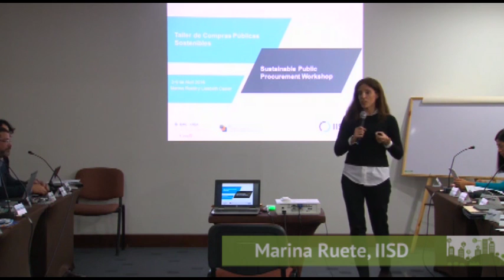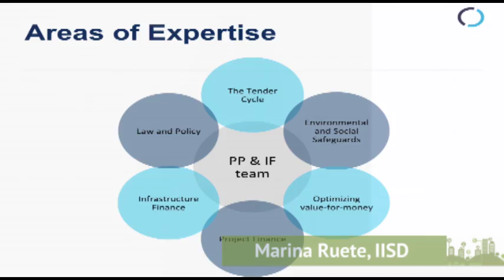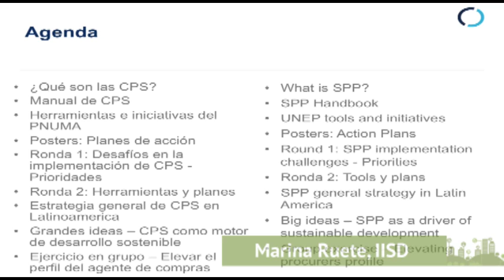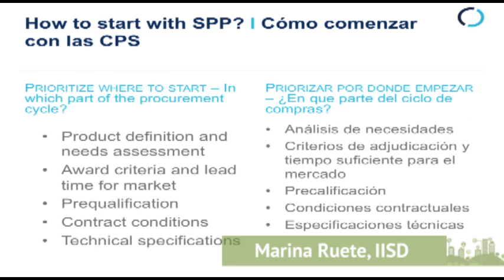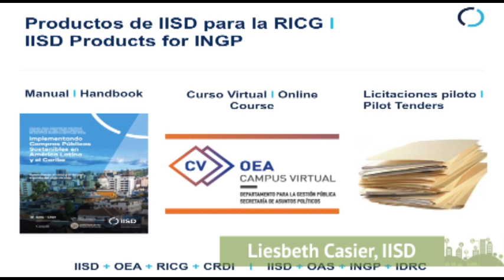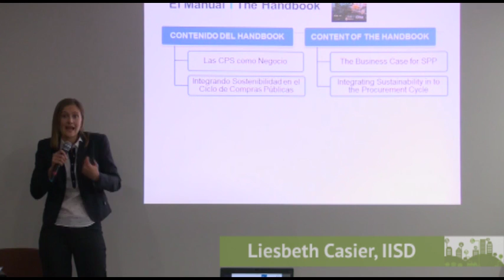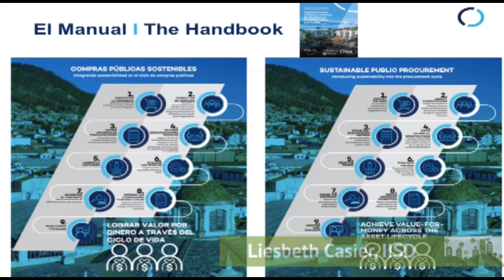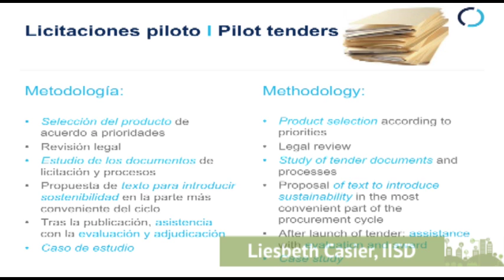Qué es la CPS